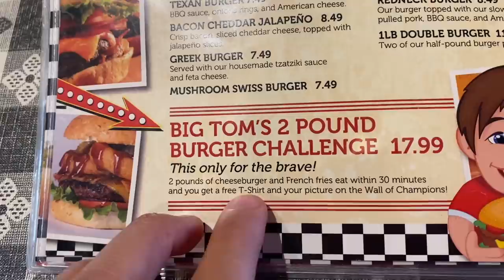Big Tom's HALL OF FAME BURGER CHALLENGE in Winter Haven, FL IN RECORD TIME?!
20687 Amar Rd Ste 2-196